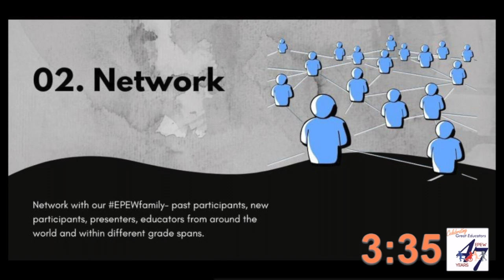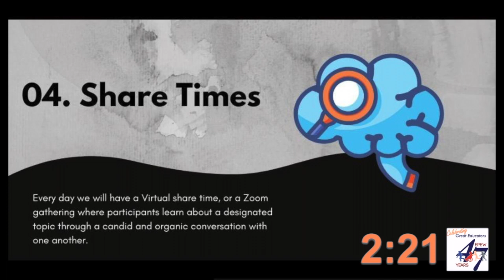EPEW 2020 Mel Hamada & Jo Bailey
So? So What? What's Next for PE and Health in 2020?

This year has been full of disruption, but could this be a space for us to try new things and to focus more fully on the Education of PE and Health? Mel and Jo discuss questions we might like to ask and consider a backwards-by-design approach to what physed and healthed could look like as schools reopen.